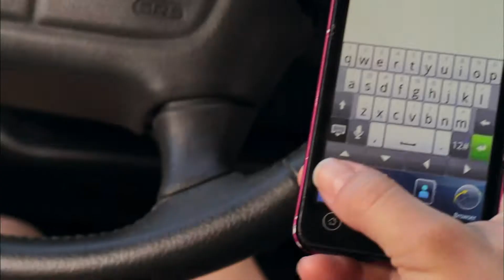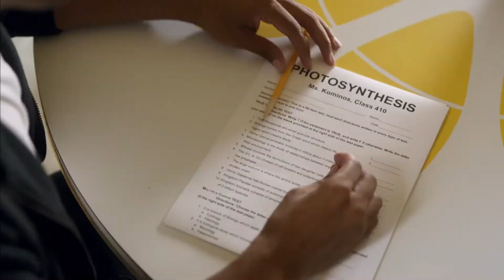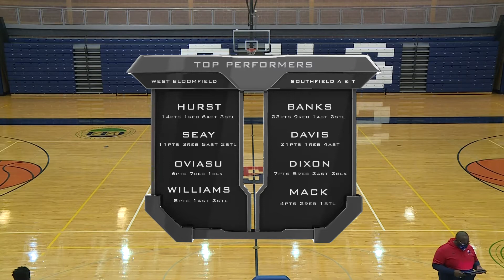Basketball: West Bloomfield Lakers vs Southfield A & T Warriors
Home of City Cable 15 featuring high schools sports from the schools in Southfield

Event

Teams